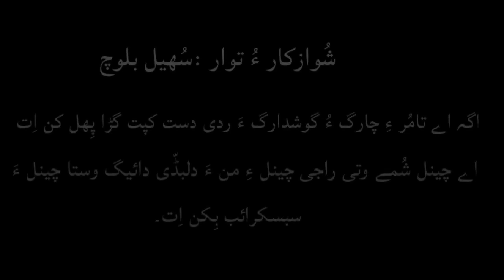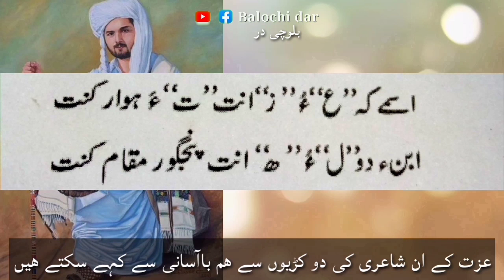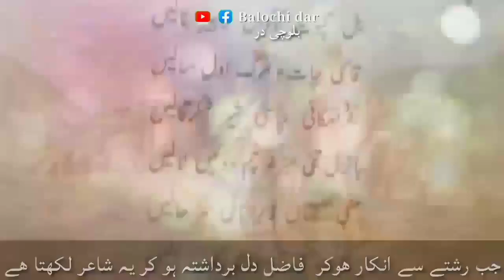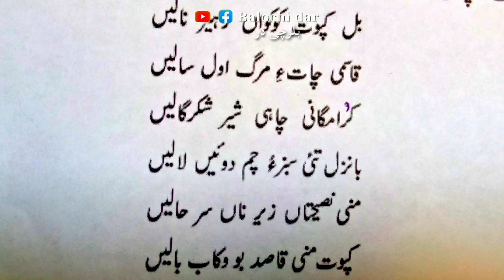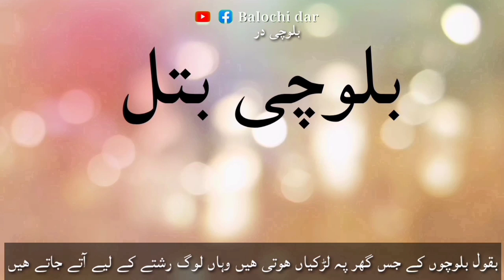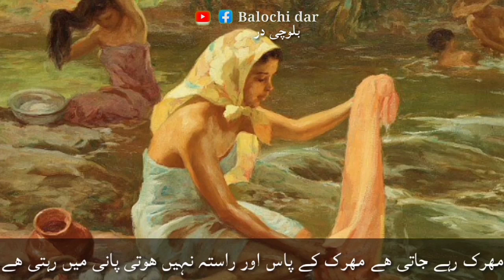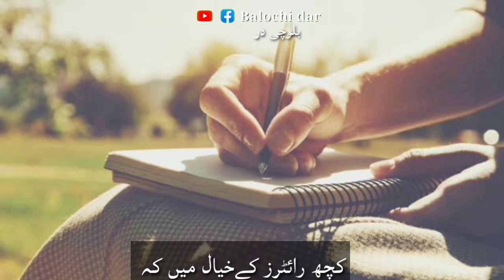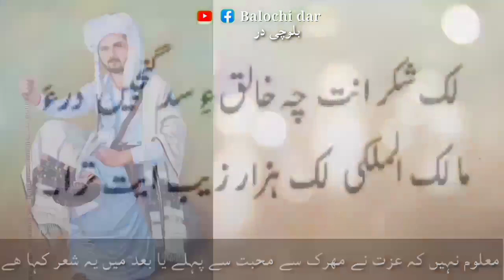Balochistan Ishq e Dastan Ezzath o Mehrok | Balochi Dar | Balochi History